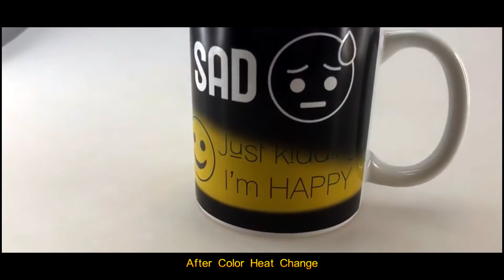11oz Color Changing Mugs Magic Ceramic Mugs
China factory supply hot water color changing mugs, magic ceramic mug,  good choices for gift item. Customize is welcomed.